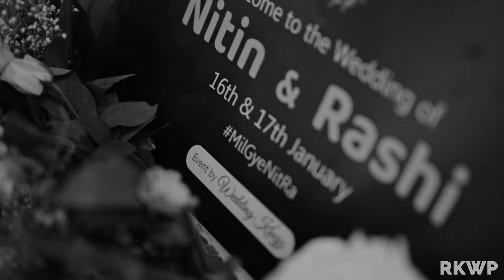"At Ramada: Rashi & Nitin's Elegant Wedding Film by RKWP"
Rashi looked stunning in her intricately embroidered bridal attire, her eyes sparkling with joy as she walked down the aisle to meet Nitin, who couldn't take his eyes off her. The ceremony was a blend of tradition and modernity, reflecting the couple's unique love story.
Welcome to the enchanting wedding celebration of Rashi and Nitin, beautifully captured at Ramada by RKWP! 🎥✨

Join us in revisiting the magical highlights of their special day, brimming with love, laughter, and unforgettable memories. Every detail, from the exquisite decor to heartfelt vows, was meticulously captured by RKWP (RK Wedding Photography).

Step into a realm where love knows no bounds, where each gaze holds promises of eternity. Rashi and Nitin's wedding extravaganza at the captivating Ramada by RKWP was nothing short of a real-life fairy tale. Love and joy filled the air, with every moment reflecting the profound connection between two souls meant to be together.

RK Wedding Photography expertly pieced together each precious moment, ensuring that the essence of Rashi and Nitin's love story would endure forever. So, come, lose yourself in this captivating celebration where love reigns supreme and memories are forever etched in the hearts of all who witnessed this exceptional union.

FIML BY - ROHIT & MOHIT ACHARYA